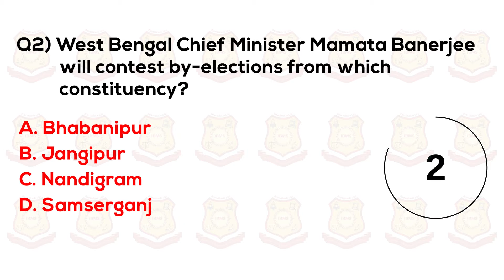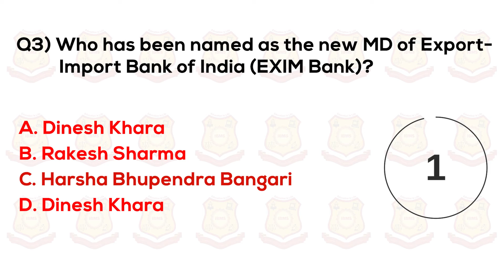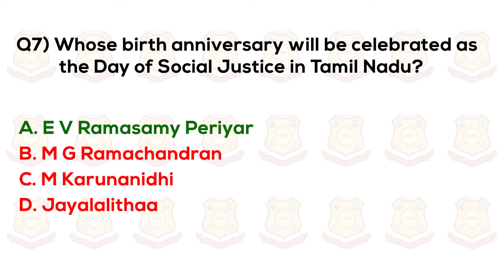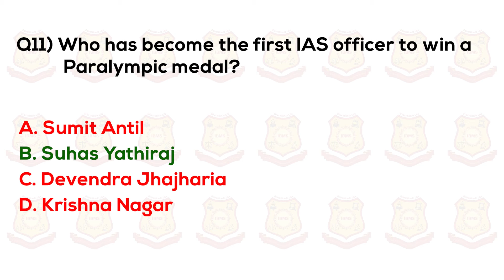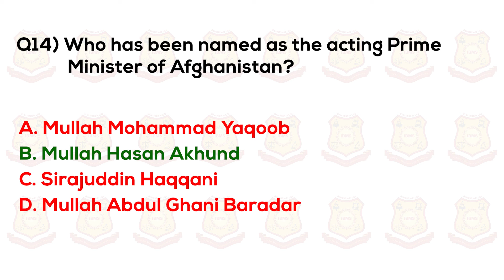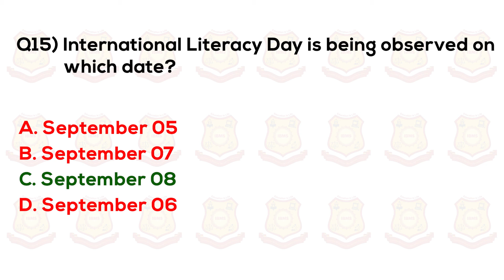Current Affairs September 2021| Current Affairs MCQ Series| Current Affairs Today